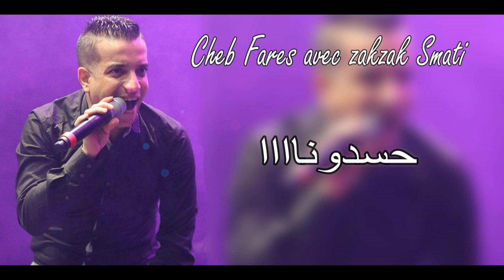Cheb Fares - Hasdouna ( EXCLUSIVE ZAKZAK SMATI ) | شاب فارس - حسدونا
La Page Offec | Cheb Fares / ✏ _ لا تنسى دعمنا من خلال الإشتراك في القناة وتفعيل زر الجرس 🕭
                   مع  الإعجاب  بالفيديو  و مشاركتنا  تعاليقكم  الرائعة  :